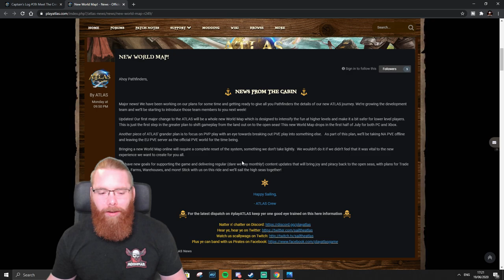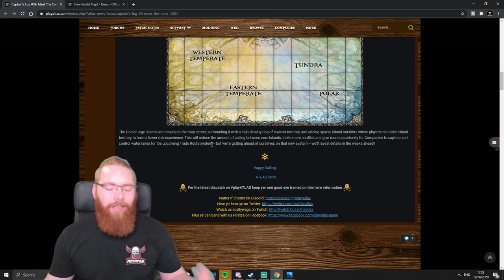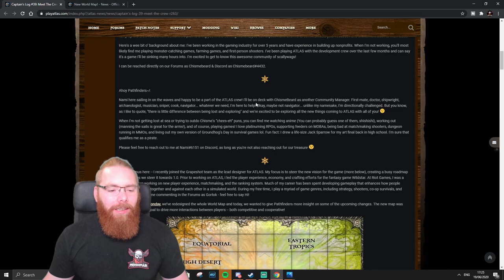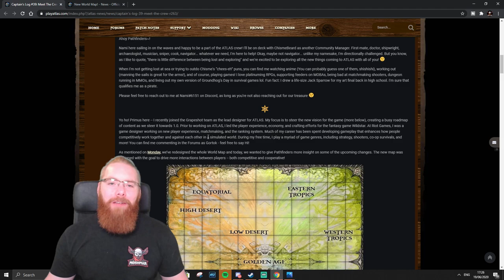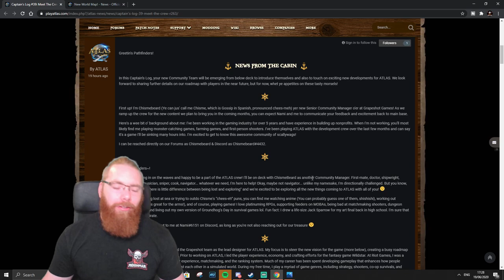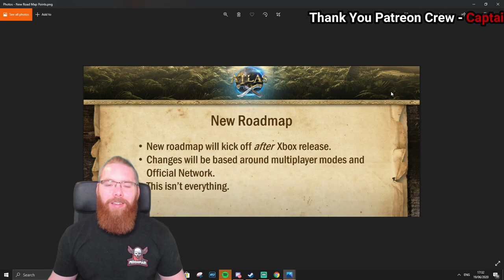Atlas | New Map & New Direction... Or Is It? | Atlas Update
🕹 ATLAS 🕹
Atlas official server wipes, new direction for PvE, PvP is the main focus, New Team members. theres a lot going on right now heres some of my thoughts on the Atlas update.